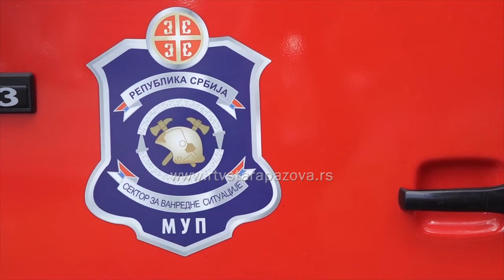U opštini Stara Pazova od početka godine 11 požara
Grejna sezona je uveliko u toku, a čest je primer da se u ovo doba godine događaju nesreće i izbijaju požari zbog neispravnih instalacija, curenja plina, ali i ljudskog nemara. Električari upozoravaju da je zbog toga potrebno pre svake zime proveriti ispravnost toplotnih tela, kotlova i osigurača, a vatrogasci apeluju na dodatni oprez i odgovornost. Od početka godine vatrogasno-spasilačka brigada Stara Pazova intervenisala je 11 puta.